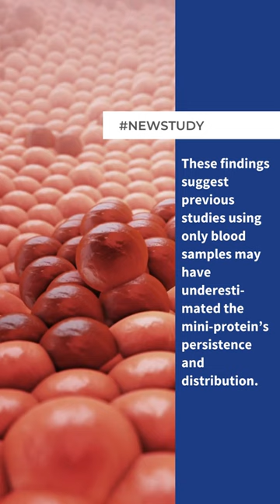Researchers discover Omomyc lasting structural integrity in tumour tissue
Researchers discover Omomyc mini-protein maintains its structural integrity in tumour tissue for at least 72 hours following administration. Lasting structural integrity of therapeutic proteins in the target tissue is crucial to maintaining their proper function. Therapeutic proteins can deliver long-lasting anti-cancer effects when their structural integrity is maintained. This discovery can lead to promising new therapeutic avenues to target MYC oncogene, a critical cancer-causing protein.
Omomyc is a therapeutic mini-protein that targets the MYC oncogene, which is found deregulated in the majority of human cancers and considered a vital target for cancer treatment. The maintenance of Omomyc structural integrity in the target tissue enables effective delivery of lasting treatment. Researchers from the Vall D'hebron Institute of Oncology conducted a pharmacokinetic analysis to accurately assess the stability of Omomyc in blood serum and tumour tissue in a model of colorectal cancer.
Laura Soucek, co-corresponding author on the paper, explains how the researchers successfully completed the phase I clinical trial in 2022 with the Omomyc-derived compound. They found the mini-protein reached tumour tissue after just two hours and persisted for at least 72 hours.
“Omomyc promises a new therapeutic avenue to target MYC, a most-wanted cancer-causing protein. Here, our findings provide evidence that Omomyc persists in tumour tissue longer than in blood,” says Soucek.
The study, published in Cancers, sheds light on the proportion of tumour distribution and, more importantly, the structural integrity of Omomyc in tumour tissue after administration, which was previously unknown. The researchers used a label-free, high-resolution mass spectrometry approach for the first time to accurately calculate the absolute levels of Omomyc’s structural integrity. The results indicate Omomyc behaves as a stable protein in tumour tissue, indicating previous studies performed in blood serum and plasma samples likely underestimated the distribution and persistence of the mini-protein in tumour areas.
“Our described methodology, while not straightforward to implement in the normal routine of a clinical trial, could potentially be used for more accurately quantifying other therapeutic mini-proteins that might also display different stability in tumour tissue compared to blood samples,” says Soucek.
This groundbreaking discovery on the structural integrity of the Omomyc mini-protein in tumour tissue may pave the way for future quantifications of other therapeutic mini-proteins that may exhibit different levels of stability in tumour tissue as compared to blood samples.

If you're interested in learning more about this research, you can access the paper published in Cancers